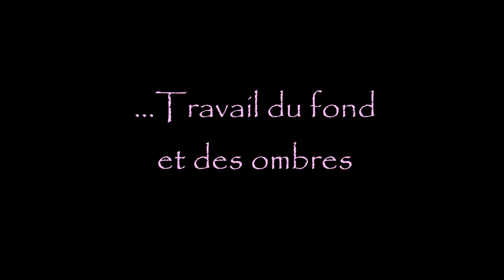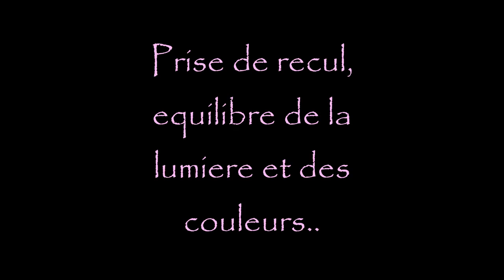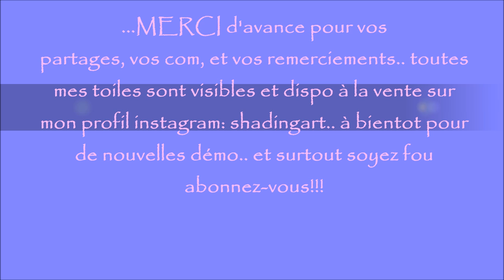Cours de peinture facile abstraite acrylique vidéo HD YouTube shadingart